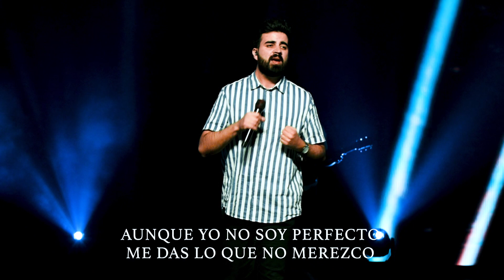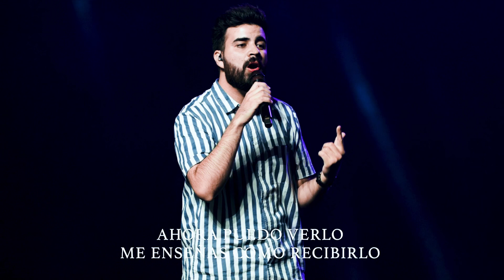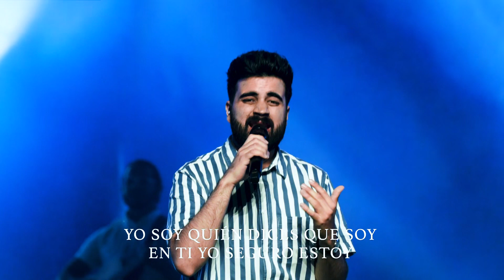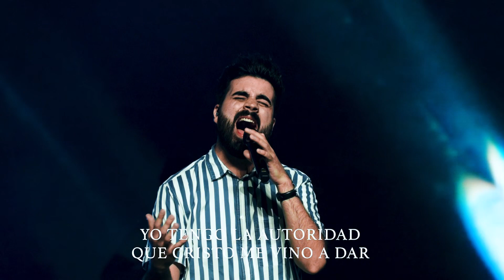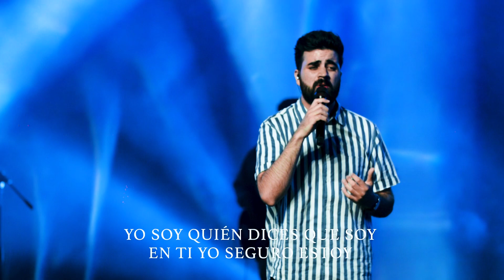Vencedor - Vino Nuevo El Paso